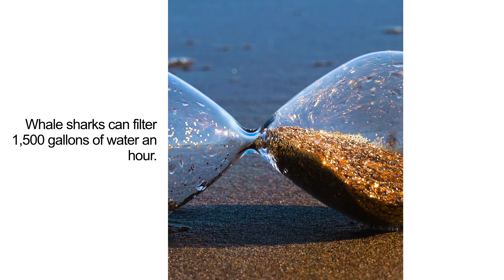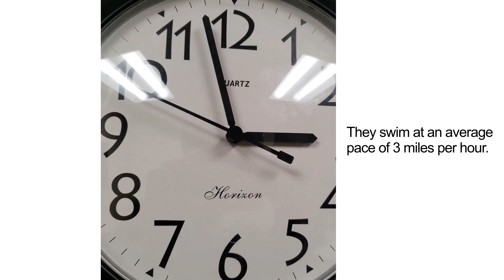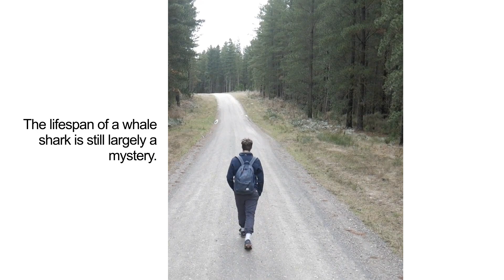Incredible Whale Sharks: 30 Fascinating Facts | A Deep Dive into the Largest Fish in the Sea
Get ready to dive deep into the mysterious world of the whale shark, the largest fish in our oceans. In this video, we're sharing fascinating facts about these gentle giants that will expand your knowledge and make you appreciate these marine wonders even more.